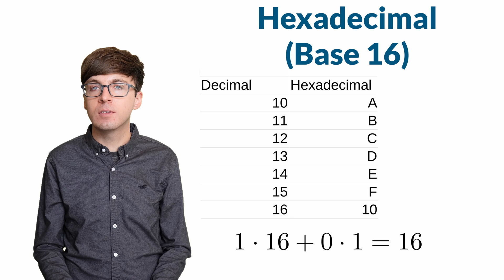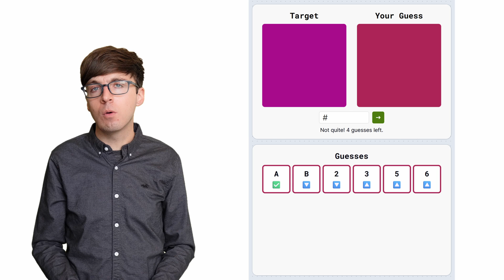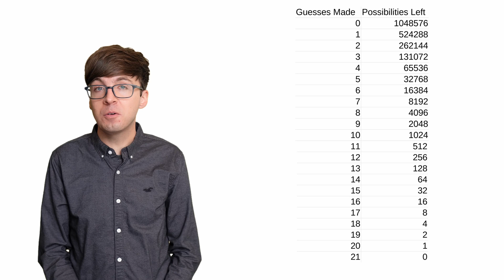Winning Hexcodle with Binary Search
Hexcodle is a variation of Wordle with hexadecimal colors.  After each guess, you're told if each digit in the hexadecimal color is too low or too high.  Let's find an optimal strategy to always win the game!

You can play Hexcodle here. Switch to hard mode in the settings before you make your first guess!
(Not sponsored or anything, I just think it's a fun game :))